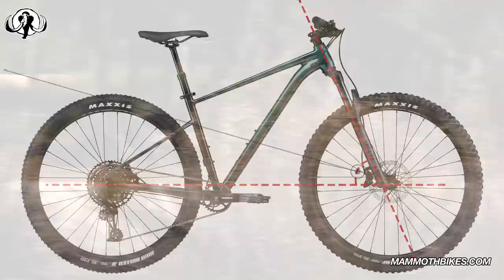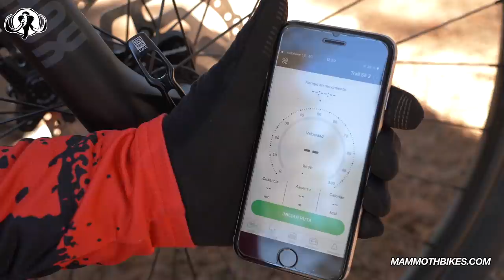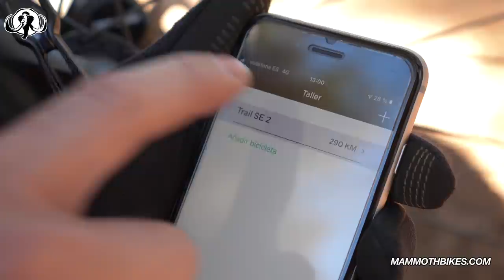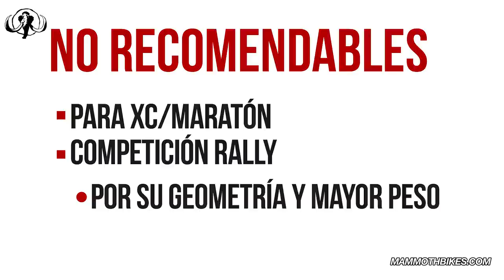Bicis Rígidas para Trail: GT Zaskar LT Vs Cannondale Trail SE. Test a fondo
Os presentamos la comparativa definitiva entre dos de las mejores bicis de Trail Rígidas con el mejor precio del mercado. La Cannondale Trail SL y la GT Zaskar LT
Estas bicis suponen la puerta de entrada a la modalidad más extendida del MOUNTAIN BIKE, que es el Trail. Terrenos variados y divertidos, con dificultades técnicas no extremas. Cannondale y GT han conseguido desarrollar bicis rígidas muy capaces para afrontar estos trazados, reduciendo considerablemente la inversión necesaria y poniendo al alcance de muchos más ciclistas la cara más divertida de las montañas.